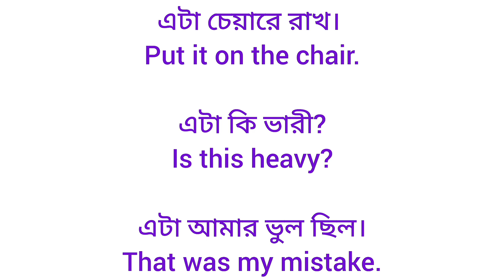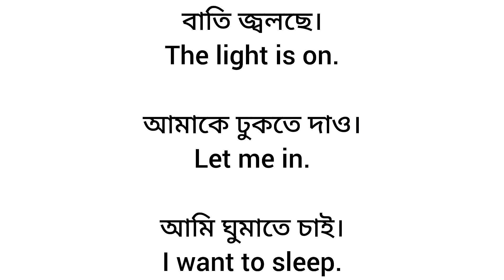Daily use English Sentences | Spoken English | প্রতিদিনের ব্যবহৃত কিছু ইংরেজী বাক্য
ধন্যবাদ

চলো সহজে ইংরেজিতে কথা বলি | Daily use English sentences

Speak English fluently in a simple way Part - III চলো সহজে ইংরেজীতে কথা বলতে শিখিcholoeksatheshikhi

Speak English fluently in a simple way Part - II চলো সহজে ইংরেজী তে কথা বলতে শিখিcholoeksatheshikhi

Speak English fluently in a simple way Part - I চলো সহজে ইংরেজিতে কথা বলতে শিখি